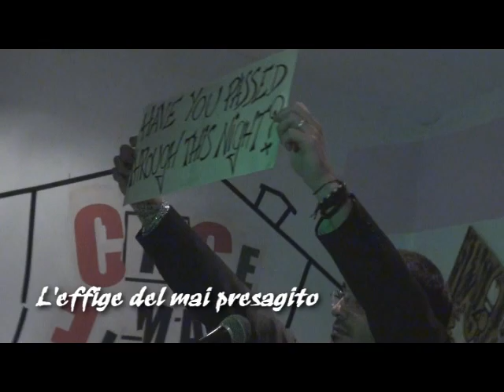3e32 CaseMatte - Note in poesia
13 Ottobre 2010
CaseMatte - Collemaggio
Note in poesia:
Alessandro Gioia legge Chiappanuvoli
con l'accompagnamento musicale di Inobeat